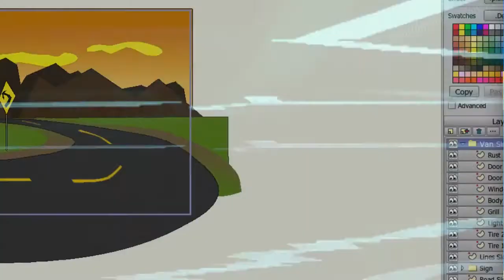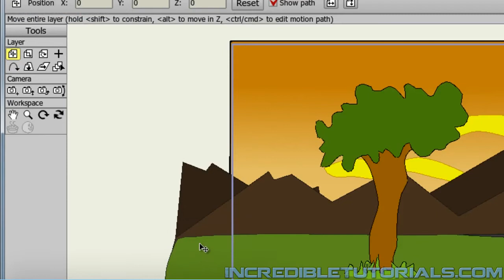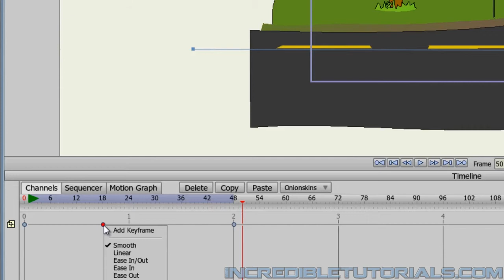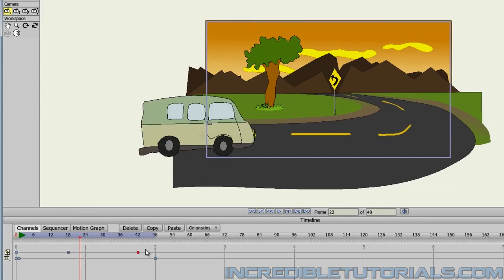Steve and the Alien: Lesson 6-5: Animating Van Missing the Turn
To purchase the project files for the Steve and the Alien Tutorial Series, follow this

This short tutorial shows how to animate the van missing the turn on the road.  This will be similar to Lesson 6-2 as we have the van drive to the right of the screen and have the camera pan slightly.

Like always, make sure you don't' override any of your previous project files!  Before doing anything, go to File - Save As and create a new file.  This way if you ever need to refer or revert back to the original design, you can.